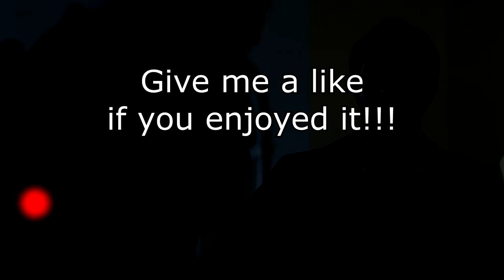EPIC THEME SONG TRANSITION - The Defenders Piano Scene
In The Defenders S01E06, Matt Murdock plays the theme song on the piano. A pleasant surprise.

Check out this online tool that removes vocals from any song.